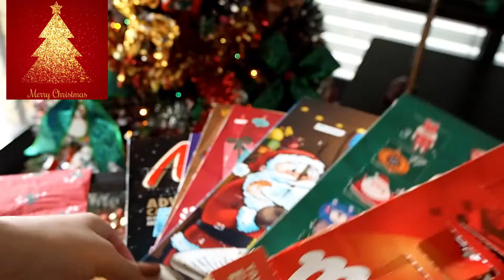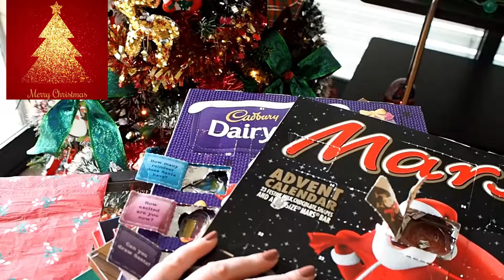Calendarios do Advento de Chocolate : Dia 20, mais um dia doce para nós..!!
Olá Meninas,

Agora que estamos já a poucos dias do Natal, vamos ver o que este dia 20 nos traz de chocolatinhos..?!!!

(Verniz usado no video : Andreia Hybrid Gel H8)